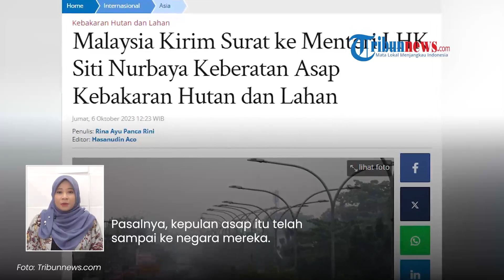Kepulan Asap Karhutla Menyebar ke Negeri Seberang, Malaysia Protes, Langsung Surati Menteri LHK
TRIBUN-VIDEO.COM - Kementerian Luar Negeri Indonesia mengakui bahwa Malaysia telah mengirimkan surat ke Indonesia.

Surat tersebut berkaitan dengan asap kebakaran hutan di Indonesia yang melintas di negaranya.

Dikutip dari Tribunnews, Jumat (6/10/2023), hal itu disampaikan oleh juru bicara Kemlu RI, Lalu Muhammad Iqbal.

Dikatakan Lalu, surat dari Malaysia itu ditujukan kepada Menteri Lingkungan Hidup dan Kehutanan (LHK), Siti Nurbaya Bakar.

"Benar. Pemerintah Malaysia sudah berkirim surat kepada Menteri Lingkungan Hidup Indonesia," kata dia saat dikonfirmasi wartawan, Jumat (6/10/2023).

(Tribun-Video.com)

Artikel ini telah tayang di Tribunnews.com dengan judul Malaysia Kirim Surat ke Menteri LHK Siti Nurbaya Keberatan Asap Kebakaran Hutan dan Lahan,

Host: Iraka Tiksa
VP: Gianta